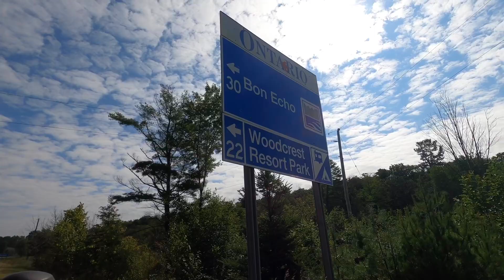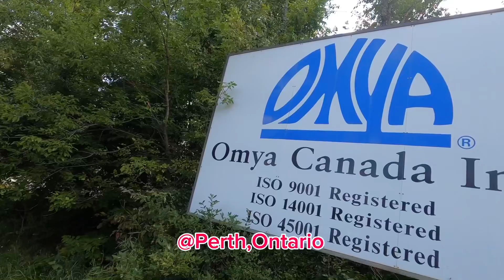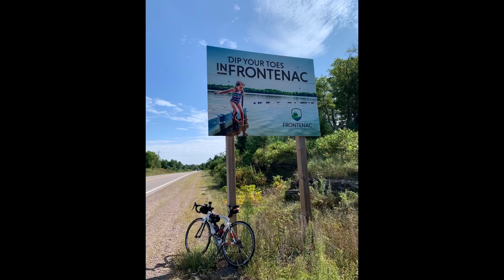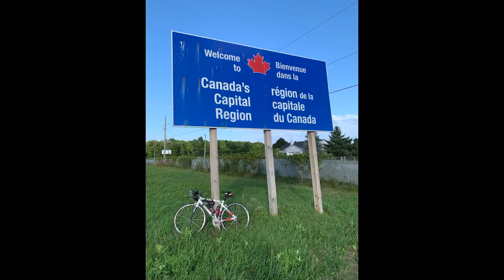One shot, Ottawa ON, GCC-Day11